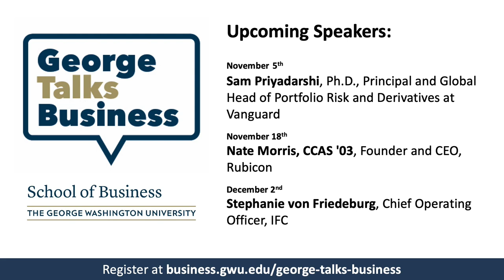George Talks Business with Eric Hylton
Join us on Wednesday, October 28, when Eric Hylton, commissioner of the Small Business/Self-Employed Division at the Internal Revenue Service, will be interviewed by Dr. Vanessa Perry, associate dean for faculty and research at the GW School of Business. Opening remarks will be provided by Dr. Anuj Mehrotra, dean of the GW School of Business.

Presented by the GW School of Business, George Talks Business is a series of 30-minute moderated interviews with notable alumni and respected thought leaders in the business, government and nonprofit arenas.